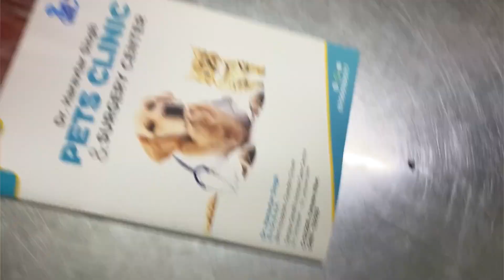Finally I purchased sher ka baccha ❤️🥳 / sher aaj kyu royaaa itna 🤔 / hasnain vloge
Sher khareed liya hamne
Aaj mene sher purchase kara
Finally I purchased sher
Sher bhot roya aaj
Sher aaj itna kyu roya
Sher in my home